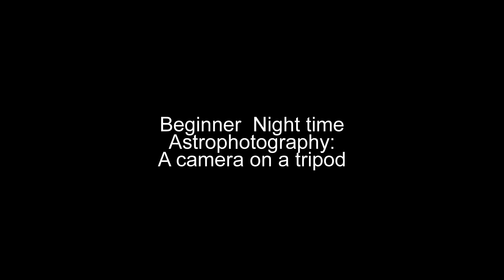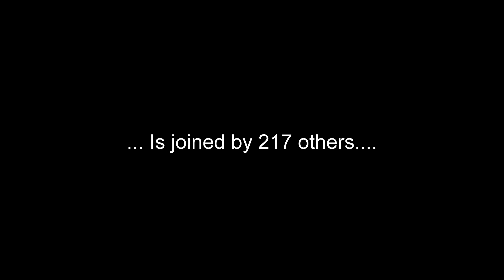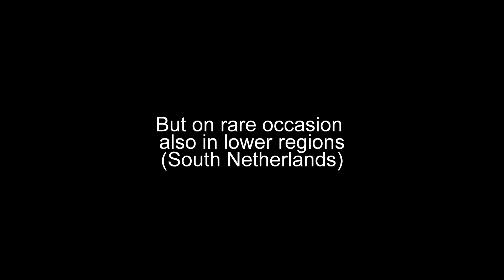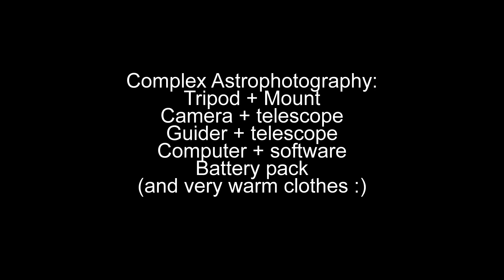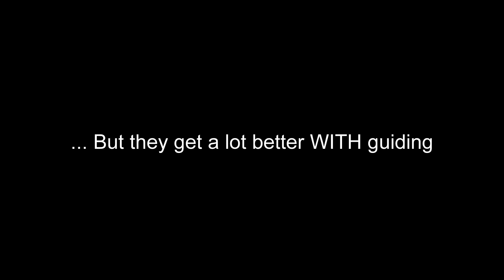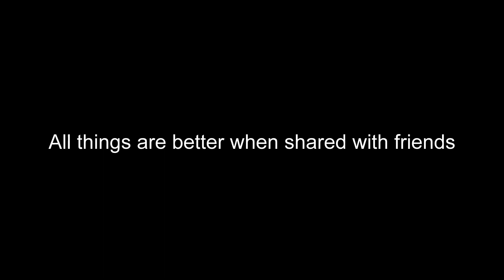ProShow Slideshow sky photography Katrien Van der Heyden january 2018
This slideshow provides an overview of different types of daytime and nighttime sky photography. Starting from simple and moving on to complex levels.